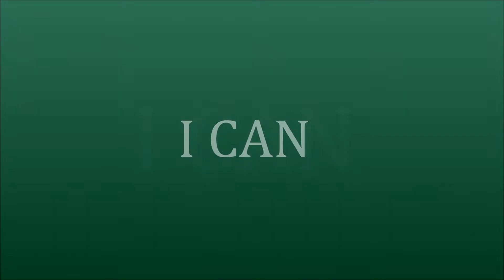Lakandula E/s GRADE 6 Batch 2018